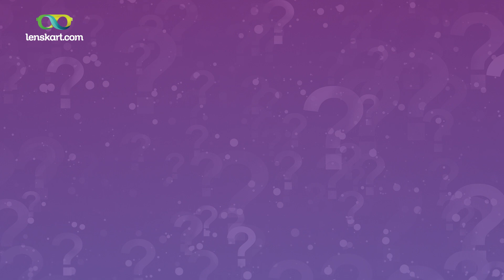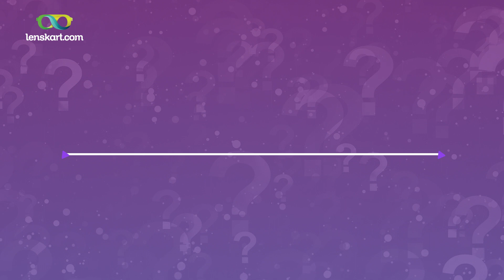Myth Busters: Debunking Eye Care Myths With Lenskart (Episode 2) | Lenskart Experts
The question on everyone's mind - does sitting close to the TV damage my eyes? Dr Deepak Garg sheds some light on common eye-related questions like this and more. Watch the video to find out what’s fact and what’s fiction.

Five vitamins and nutrients you need for better eye health, read

0:00 Introduction
0:06 DR. DEEPAK GARG OPTHALMOLOGIST
0:21 SITTING CLOSE TO THE TV CAN DAMAGE YOUR EYES?
1:21 READING IN DIM LIGHT IS HARMFUL FOR YOUR EYES?
2:01 SCREEN TIME CAN IMPACT YOUR VISION?
2:49 WEARING EYEGLASSES OR CONTACTS WILL MAKE YOU DEPENDENT ON THEM?
3:29 SUNGLASSES THAT ARE NOT UV CERTIFIED CAN DAMAGE THE EYES?
4:20 CAN EYES BE TRANSPLANTED?